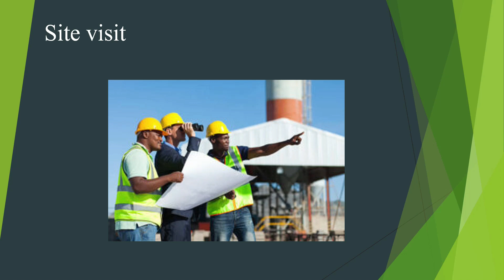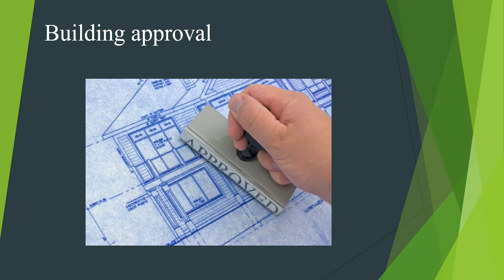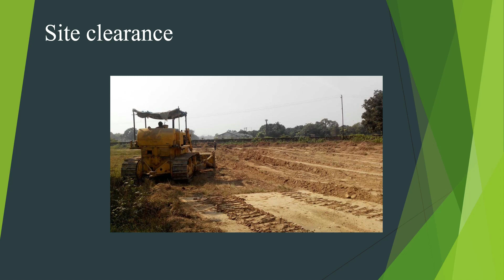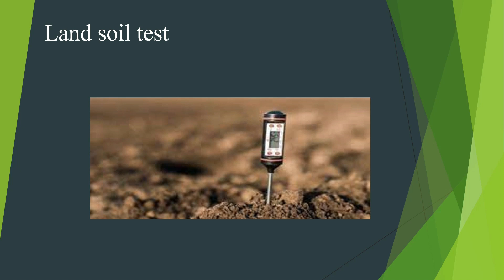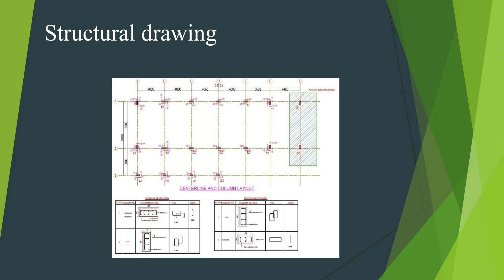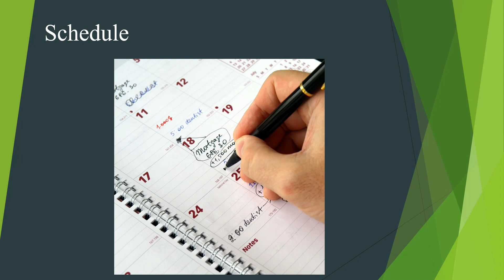வீடு கட்டுவதற்கு முன் கட்டாயம் செய்ய வேண்டியவை-civil tamil technical-House construction in tamil